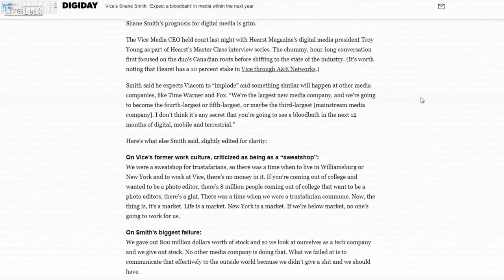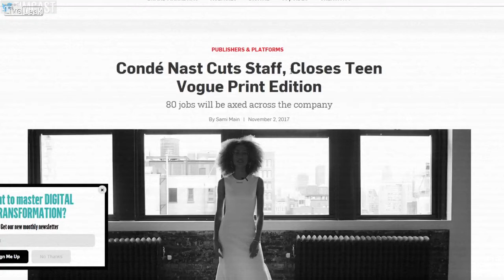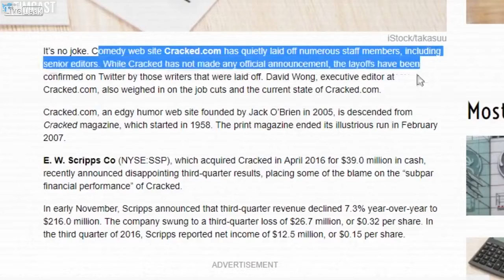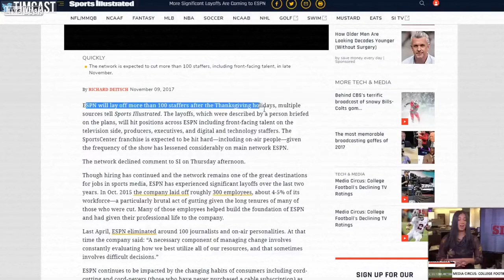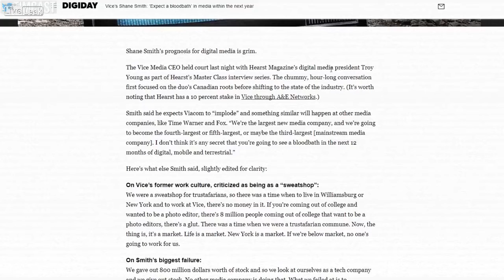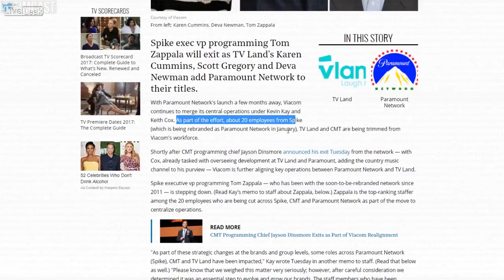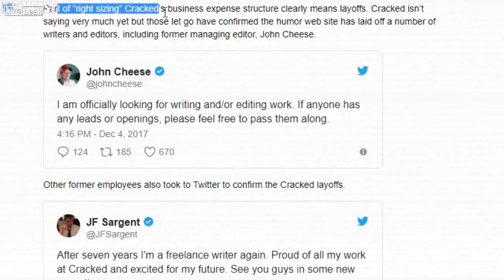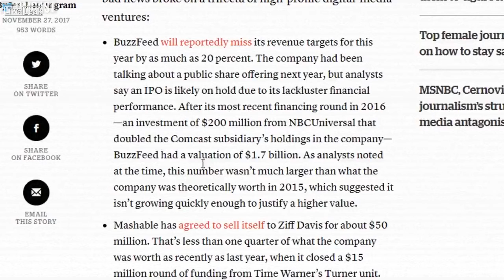MASSIVE LAYOFFS IN MEDIA - IS MAINSTREAM MEDIA DYING?